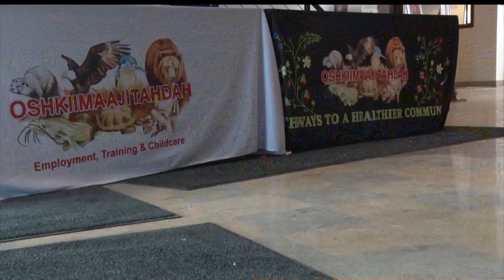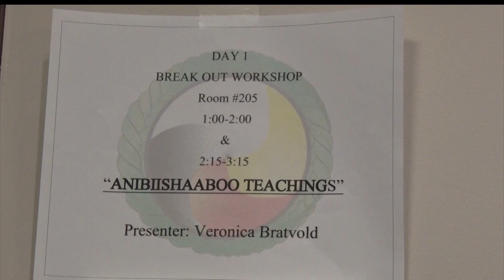Red Lake Community Wellness Gathering Focuses On A Positive Outlook